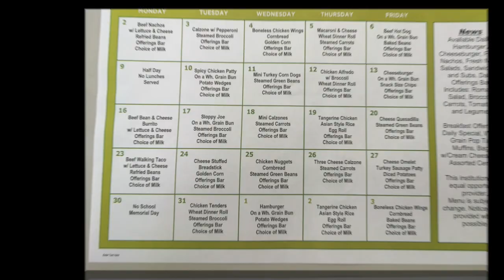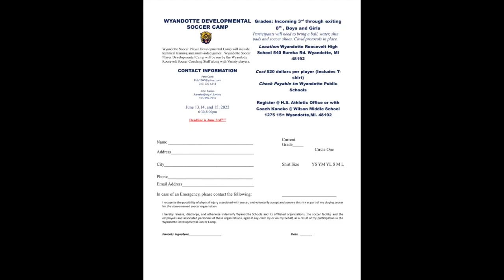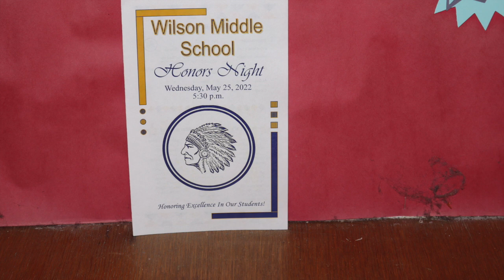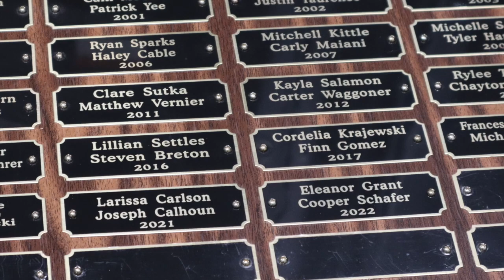WMS Morning Announcements 5-26-2022